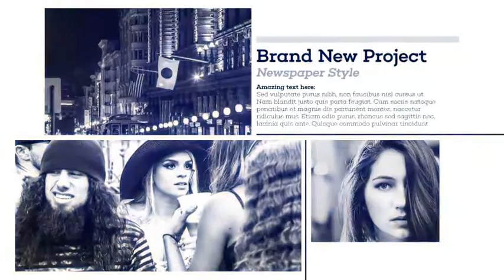Clean Newspaper Slideshow | After Effects Template | Video Displays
Special Thank You ❤ to solovyovslava!

Recommended Section:
0:01 Liquid Elemets: Download the Pack Manager plug-in and 100+ elements for free at
1:23 Download 'News Broadcast Package'
1:23 Download 'Photo And Video Slideshow'
1:23 Music
1:31.200 Download 'Subscribe project'